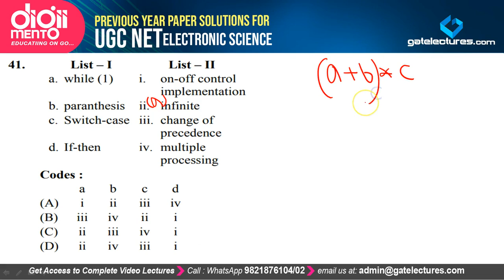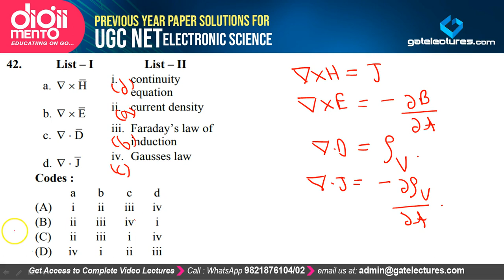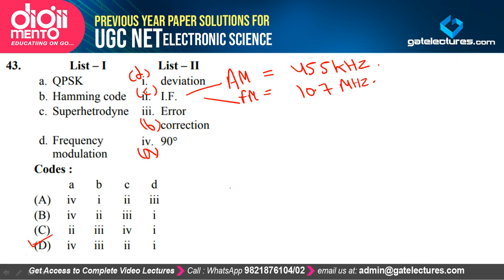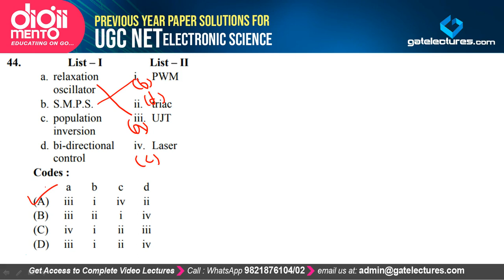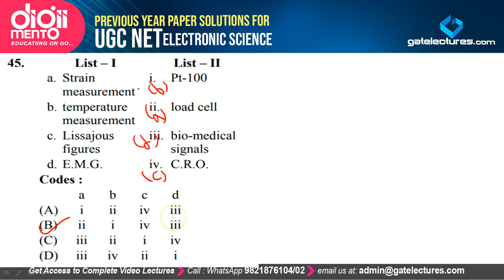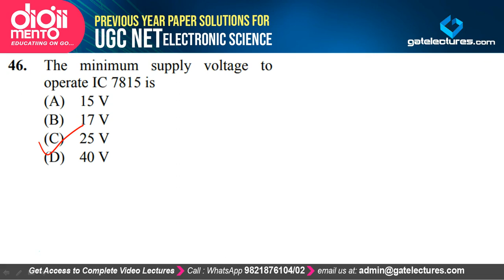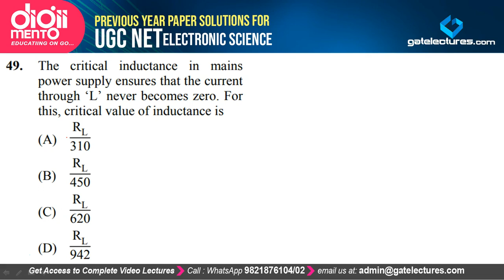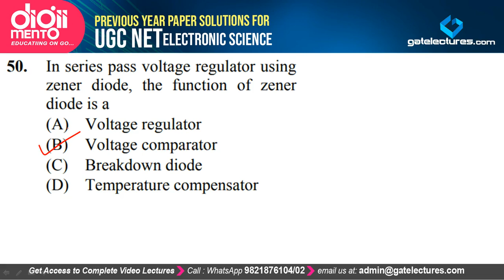UGC NET Electronic Science 2012 December Paper 2 Solution Part 4